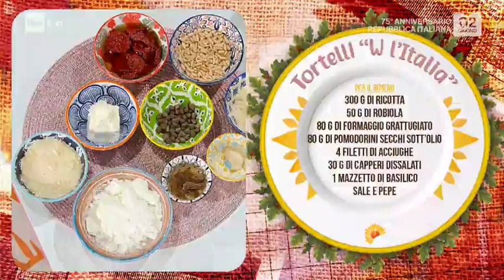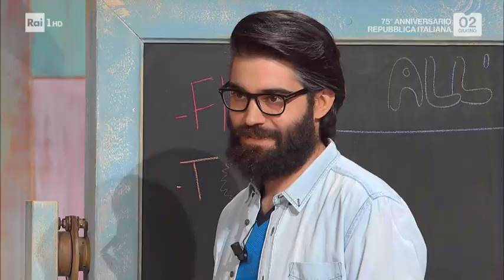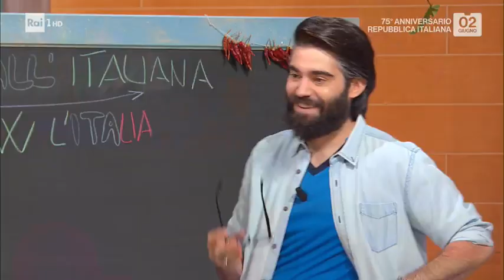Tortelli "W l'Italia" - E' sempre Mezzogiorno 02/06/2021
- Daniele Persegani si unisce alla festa della Repubblica con una ricetta tricolore a cui ha dato un nome bellissimo: "tortelli W l'Italia". Ingredienti per la pasta verde: 150 g farina 00, 1 uovo, 40 g purea di spinaci. Per la pasta bianca: 200 g farina, 90 albume. Per la pasta rossa: 150 g farina 00, 1 uovo, 40 g concentrato di pomodoro. Per il ripieno: 300 g ricotta, 50 g robiola, 80 g formaggio grattugiato, 80 g pomodorini secchi sott'olio, 4 filetti di acciughe, 30 g capperi dissalati, basilico, sale e pepe, 50 g pinoli, 1 spicchio d'aglio, basilico, 30 g formaggio grattugiato, olio evo, sale e pepe